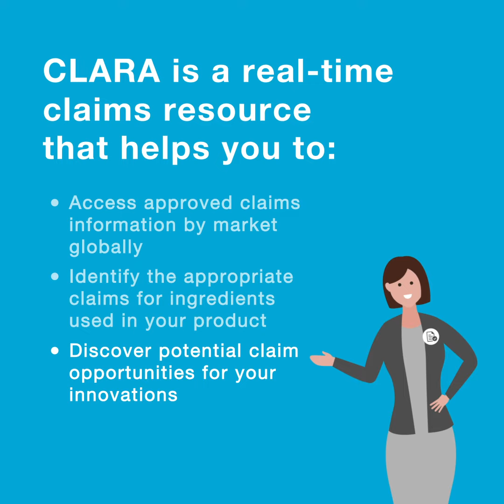Learn more about Virtual Assistant CLARA for your regulatory needs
Hear directly from our Regulatory team on why CLARA is an excellent tool for regulatory and compliance professionals in the health and nutrition industry.